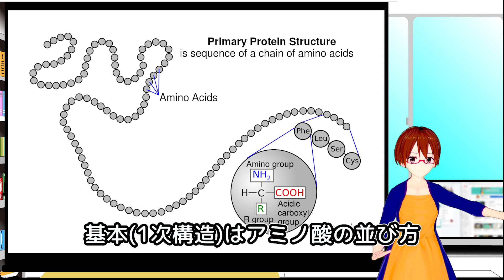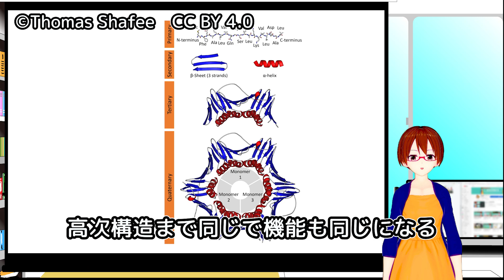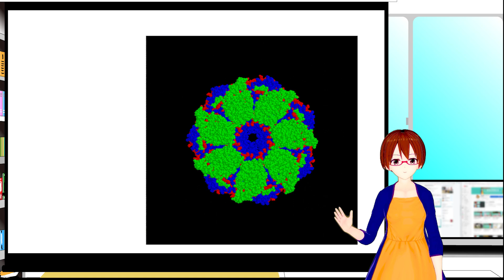【物理学70の不思議】タンパク質はなぜ間違えない？【固体量子】【VRアカデミア】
56.タンパク質はなぜ間違えない？

日本物理学会創立70周年記念企画「物理学70の不思議」の内容を簡単に解説！

皆さん ご存知だと思いますが、タンパク質っていうのは20種類のアミノ酸が鎖状につながってできる高分子のことで、生物の体のなかにはたくさんの種類のタンパク質があって、それらが正しく機能することで生命活動が維持されています。
一般にタンパク質は複数の階層にわけられる非常に複雑な構造をしてます。
タンパク質の機能は含まれてるアミノ酸の種類だけじゃなく 高次構造も同じになっておく必要があります。
ただ、鎖から目的のタンパク質になるために、鎖からどんどん構造を作っていく途中にはたくさんの準安定状態があって目的のタンパク質するのはなかなかむずいです
実際、試験菅ではつくるのが困難なタンパク質ってのもあります。
ただ、生物の体の中でつくられるタンパク質は高次の構造まで間違えることなく、しかも数十秒でつくることができます。
なぜなんでしょう？

*この動画の内容の責任は私にあります。問題等あればご一報ください
間違いの指摘、分からないところの質問お待ちしております。

使用ソフト:
Vカツ
voiceroid2 琴葉茜/葵
Premiere Pro
使用フォント:
Rounded Mgen+
使用音楽(使用してない場合もあります):
宇宙や水中をイメージしたような幻想的な曲 by TAKUMI 様
電子の空間 by alaki paca 様
霧雨 by かずち 様